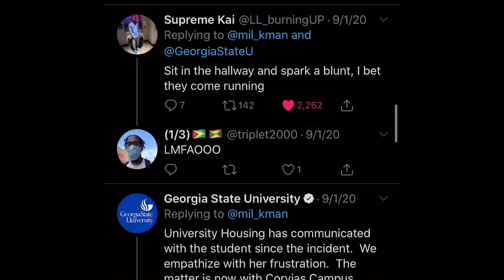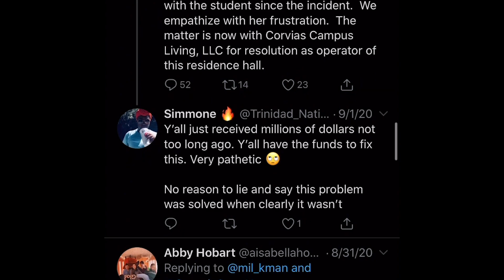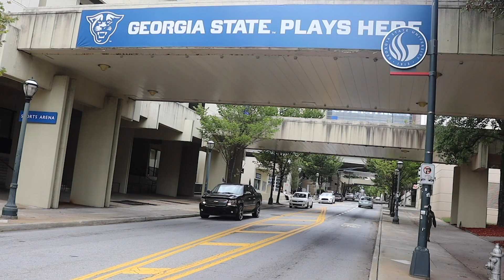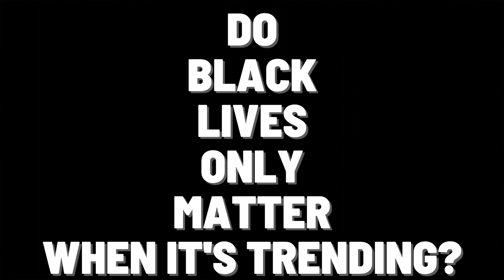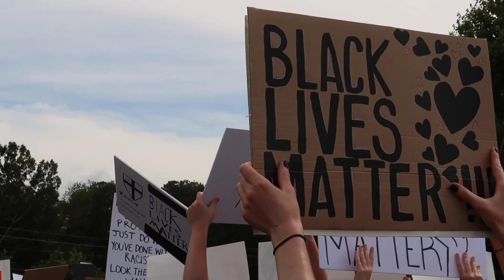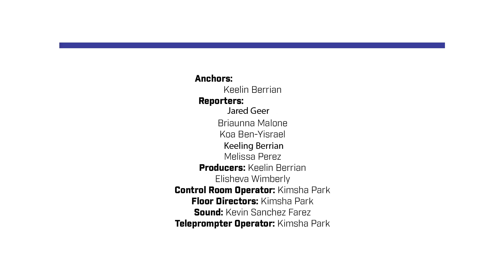S4E3 Trouble in University Housing and Is Black Lives Matter Always Relevant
A student's dorm room flooded back in March 2019. She says the University did not offer much assistance. Also, questions of whether the Black Lives Matter movement is always relevant is answered.